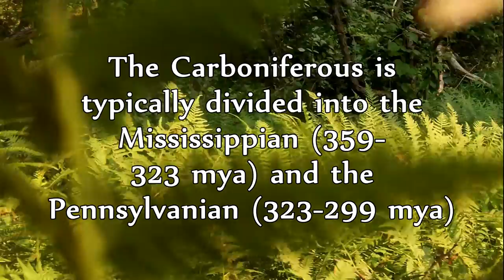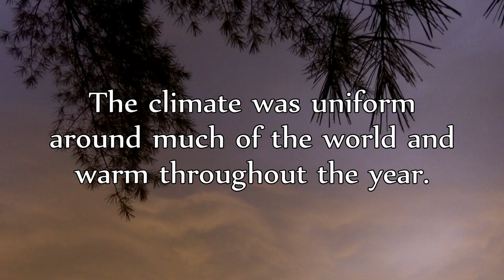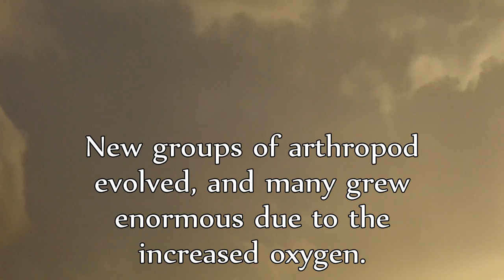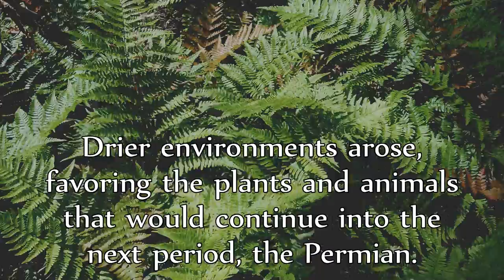Welcome to the Carboniferous